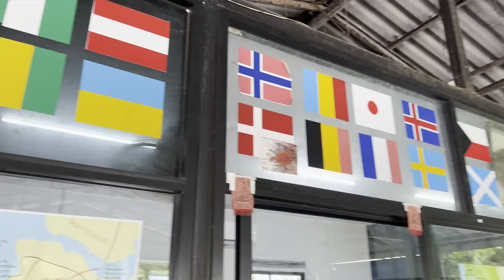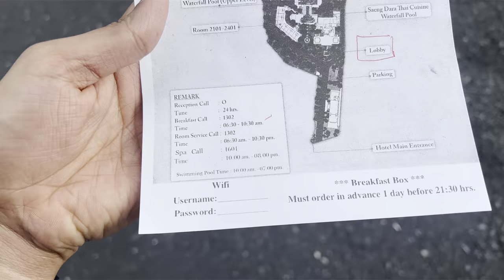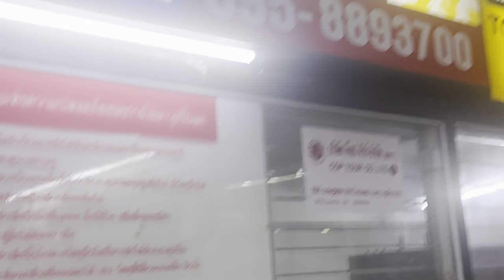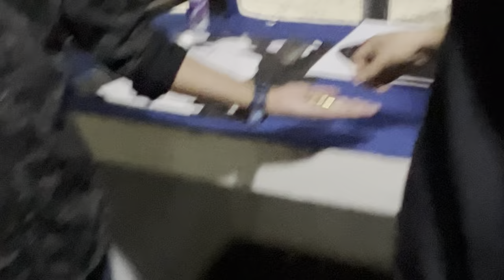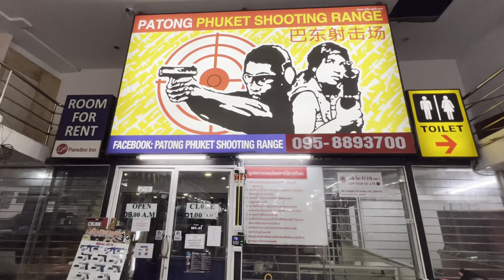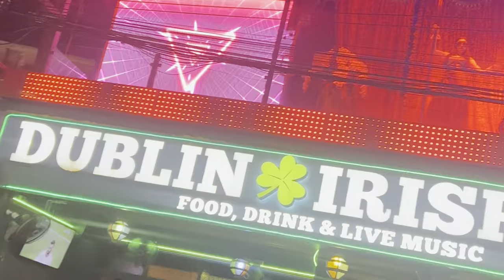Krabi to Phuket by Road Through Mini Van Phuket Andamantra Resort & Villa Complete resort Tour🏝️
This travel vlog is all about Krabi to Phuket by Road
Through Mini Van. It will cover all the aspects of Phuket to Krabi by Road. The time to take Krabi to Phuket is around 4 hours.

Phuket is located on the Andaman Sea in southern Thailand. It's the biggest island in the country. And thanks to its easy access via an international airport as well as a bridge to the mainland, it's also one of the most popular tourist hotspots. Most people are attracted to its sandy beaches, vibrant nightlife, and delicious Thai cuisine. But there is more to discover than that! In this video, we highlight 10 of the best things to do on Phuket Island, including some exciting day trips.
RECOMMENDED PLACES TO STAY IN PHUKET:

Andamantra Resort Spa & Villa Phuket
ROOM TOUR Complete resort tour

This vlog is the review of Andamantra Resort & Villa, Phuket, Thailand. Andamantra Resort & Villa is the
5-star resort located at the prime area of the famous
North Patong and Kalim beach.
Address:
290/1 Phrabaramee Rd, Tambon Patong, Kathu District, Phuket 83150, Thailand Hours:

HERE WE GO!!! PATONG BEACH 'HIGH SEASON OFFICIALLY OPEN' Patong Beach Carnival Phuket 2023

Explore the Night Food Markets of Patong, Phuket: Malin Plaza and Dragon Market

Join us for an evening walk in Patong, Phuket as we discover the vibrant night food markets of Malin Plaza and Dragon Market. Sample a variety of local Thai delicacies, shop for souvenirs and enjoy the bustling atmosphere of these popular street markets. Experience the true culture of Phuket as you indulge in the delicious food and unique shopping opportunities
This video was filmed on september 2023 at Phuket, Patong.
Experience the beauty of Thailand through your eyes and join us on a journey of discovery as we explore this amazing destination.

phuket =
real gun shooting in thailnad